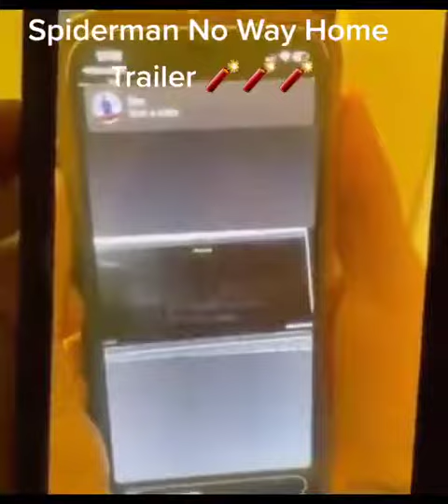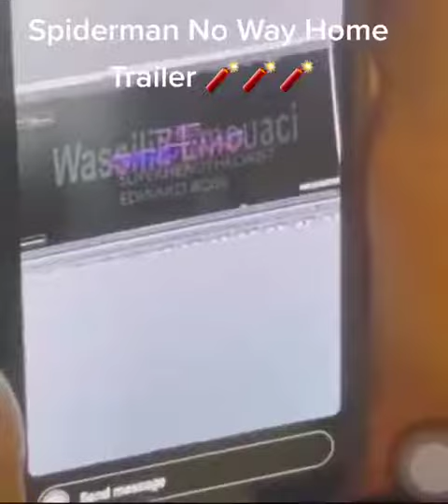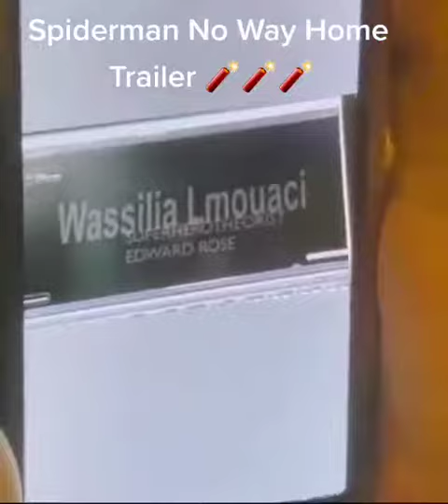Spider Man : No Way Home LEAKED TRAILER LEGIT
Spider Man : No Way Home || Leaked Trailer || Removing Soon